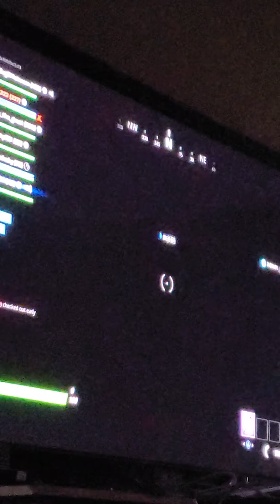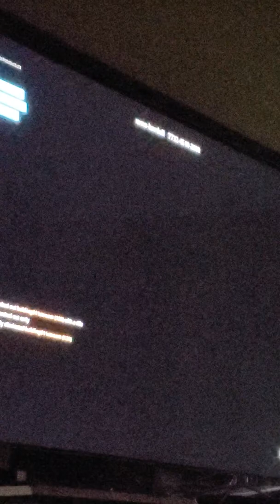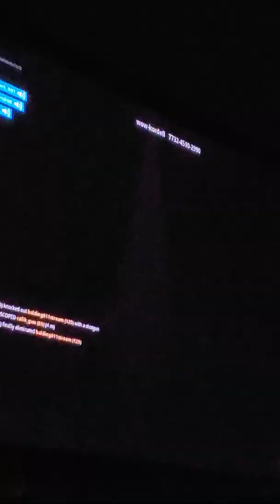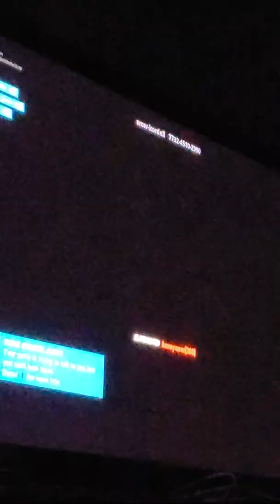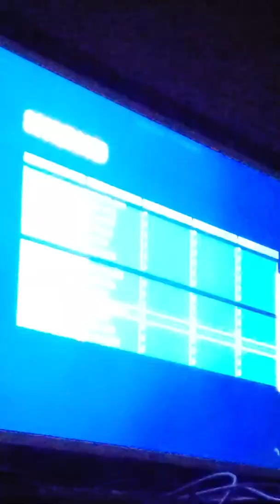Faze pump getting insane. Kills